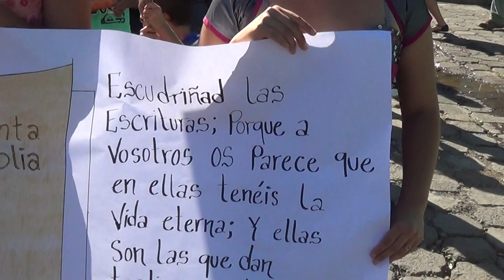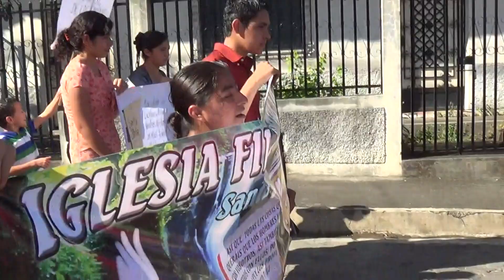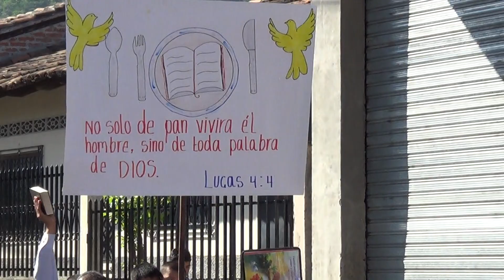Dia De La Biblia 2